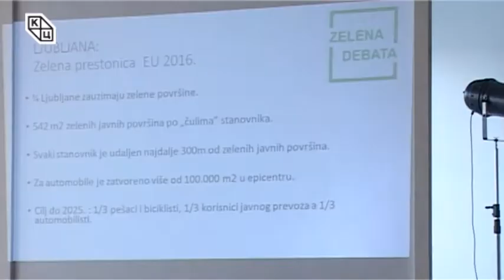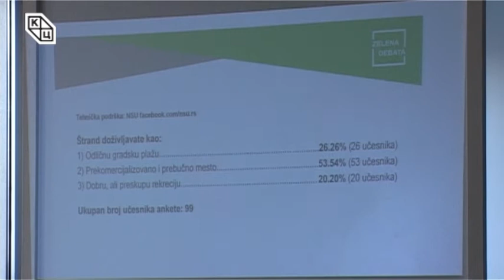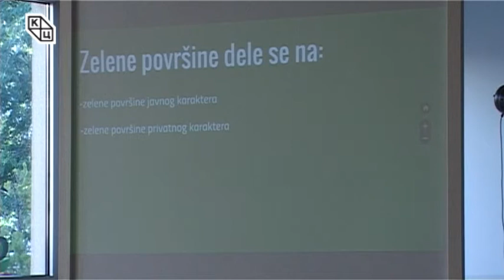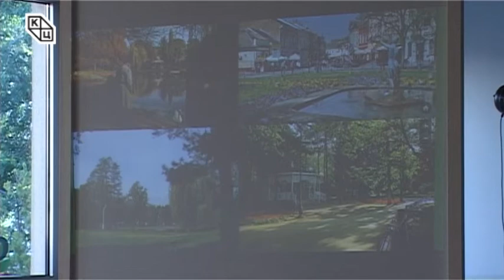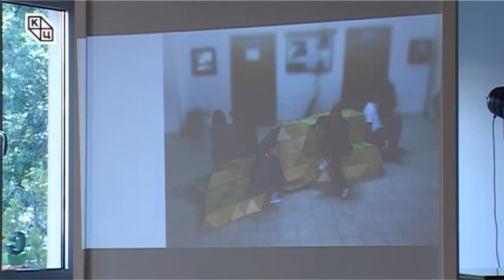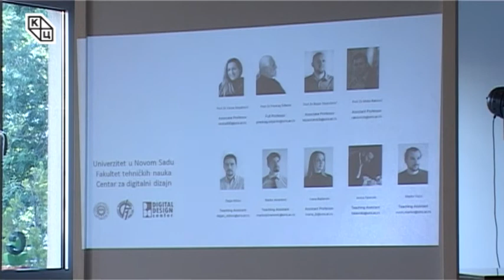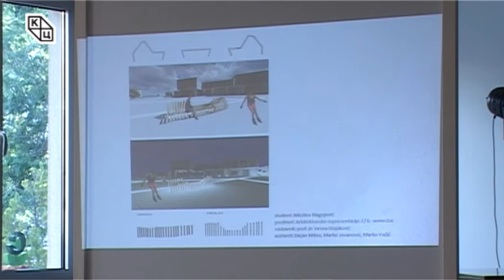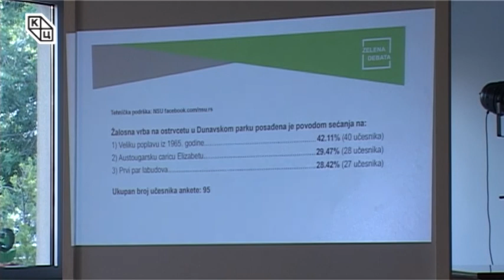Трибина „Паркови и плаже Новог Сада“